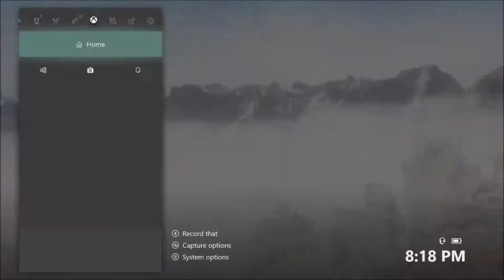Lytbringr Plays! DS3 Ep. 26 The Nameless Frustration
Hi, Guys! This time we're combating the King himself!